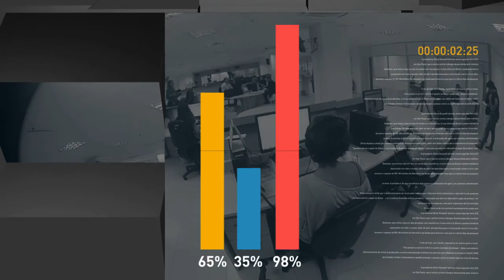Ministro fala das ações de apoio aos atletas brasileiros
DIRETO AO ASSUNTO - 23.12.16: Brasil se prepara para os próximos grandes eventos esportivos internacionais. O ministro do Esporte, Leonardo Picciani, fala das ações de apoio do governo aos atletas brasileiros.